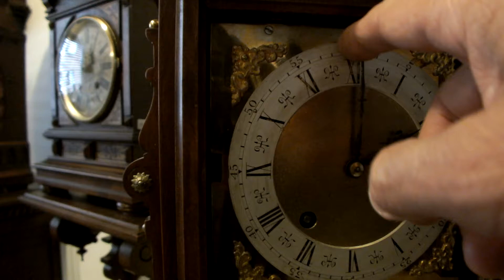Lenzkirch TU PS 85151